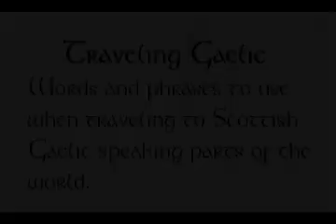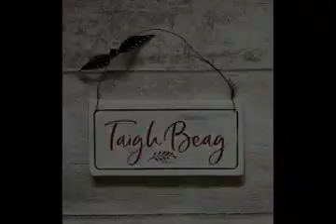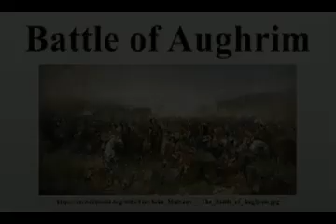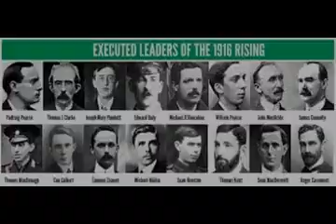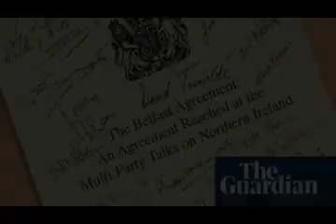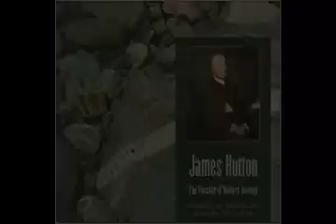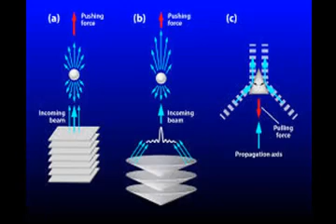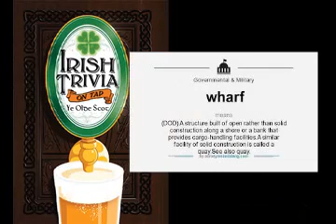Ye Olde Scot the Celtic culture channel 1-25-2021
Feuchamaich Beagan Gaidhlig - common signs you will see in Gaelic
Celtic history Break - 11 moment that made Irish history
Everyday Celtic ways - 25 things Scotland gave the world
Celtic music by - Catriona Watt, Top floor Traivers, and Runrig